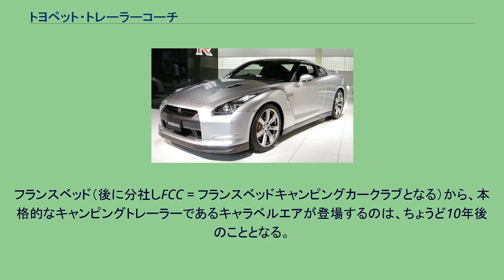トヨペット・トレーラーコーチ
トヨペット・トレーラーコーチはトヨタ自動車が1960年（昭和35年）に発表したキャンピングトレーラー。
ショーモデルとして公開され、販売には至らなかった。
日本国内のメーカーの手による、ある程度の数の量産を想定した初めてのモデルとして発表されたショーモデルである。
キャッチフレーズは「走るスイート・ホーム」。
当時の日本のキャンピングカー市場（自作を除く市販車）は、自走式であるかトレーラーであるかを問わず、輸入モデルあるいは特注架装しか選択肢が無かった。
一軸の箱型トレーラー。
牽引時に車体上半分を折りたたみ、使用時に展開させるテント構造とし、全高を低く抑えた。
これによって、重心を下げ、前面投影面積を小さくして空気抵抗を減らすことで親車両の操縦安定性の確保と負荷の低減を図り、受風面積が減ることで横風によるスネーキング現象の発生を抑え、運転中の後方視界を確保した。
就寝定員は大人3名 + 子供1名（なお、キャンピングトレーラー内への走行中の乗車は日本の法律では禁じられている）。
ベッドは昼間時のソファーと兼用の組み立て式。
車体が折りたたみ式ボディーのため2段ベッドではない。
ベッドスペースを確保しながら運転時に扱いやすい大きさまでサイズを詰め、全長3,300 mm × 全幅1.920 mm とした。
小型車枠の変更により、全幅上限は1,500 mm から現在に至る1,700 mm に変更されていたが、当時の感覚では大きかった。
しかし室内高は十分とは言えず、大人が立てる寸法では無かった。
室内にはガスレンジ付調理台が装備された。
後背面に出入口、開閉可で十分な大きさの窓が左右側面と後背面に装備された。
前面にはトイレが車外に張り出し、またそのため窓はない。
車体下半はスチール製で、ホイールアーチはない。
尾灯は初代コロナの流用である。
車台は角パイプ溶接のフレーム式で、トウバー（牽引棒）も一体である。
サスペンションはリーフリジッドで、慣性ブレーキとレバー式のパーキングブレーキを持つ。
ホイールには1950年代のトヨタ車に共通の、中心に丸みを帯びた「T」マークがプレスされたメッキのハーフキャップが備わる。
1960年（昭和35年）10月の第6回全日本自動車ショウへの出品のほか、各地の展示会でも披露され、カタログまで用意されたが、自家用車の普及もこれからという時期でもあり、販売には至らなかった。
この自動車ショウの直前に発表された、強力な1.900 cc の3R型エンジンを新たに搭載したRS30系クラウン（1960年10月）が牽引車（親車）として想定されており、共に展示された。
各種走行実験もクラウンで行われた。
フランスベッド（後に分社しFCC = フランスベッドキャンピングカークラブとなる）から、本格的なキャンピングトレーラーであるキャラベルエアが登場するのは、ちょうど10年後のこととなる。